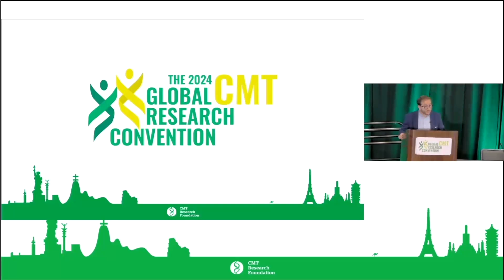Living With CMT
Alexandre Hoyau, President, CMT France